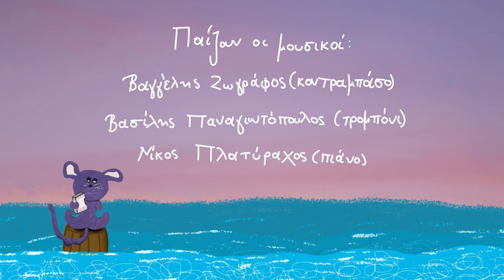Τάσος Αποστόλου - Βιβλιοπόντιξ | Tasos Apostolou - Vivliopontix (Official Video)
Τάσος Αποστόλου - Βιβλιοπόντιξ
Μουσική: Τατιάνα Ζωγράφου
Στίχοι: Βαγγέλης Ηλιόπουλος
Ζωγραφιά Ποντικού: Λεώνη Κανελλοπούλου
Ζωγραφιά Ανθρωπάκι, Αμαξάκι: Zaklin Polenaki
Animation: Βασίλης Δημητρόπουλος, Μαρία Χελιδώνη, Τατιάνα Παπαρηγόρη (Mimescript Art Lab)
Από το άλμπουμ ‘Τατιάνα Ζωγράφου - Πιάσε Ένα Βιβλίο’

Official Video of ‘Vivliopontix’
Performed by Tasos Apostolou
Lyrics by Vaggelis Iliopoulos
Animation by Vassilis Dimitropoulos, Maria Helidoni & Tatiana Paparigori (Mimescript Art Lab)
From the album 'Tatiana Zografou - Piase Ena Vivlio'

ΣΤΙΧΟΙ
Με πιάνει ζάλη και ταραχή
γράμματα αν φάω με ψωμί.
Γυρίζει ο κόσμος πέφτω ξερός
τρώγοντας λέξεις σε μπριόζ!

Βιβλιοπόντιξ παρακαλώ!
Μόνο βιβλία τρώω εγώ !
Ό,τι διαβάζω και αγαπώ
αρχίζω αμέσως να μασουλώ!

Κι αν μου αρέσει πολύ η πλοκή
μες στην κοιλιά μου θα εξελιχθεί ,
αν τα βιβλία κι εσύ αγαπάς
τη νοστιμιά τους να μην ξεχνάς!

Γραβιέρα ούτε που να την δω!
Αν τη μυρίσω θα ζαλιστώ!
Να κοκκινίσω, αν θες πολύ,
ρίξε στιχάκια μες στο ταψί!

Βιβλιοπόντιξ παρακαλώ!
Καλά βιβλία ψήνω εγώ!
Παραμυθάκια τηγανητά
θα στα σερβίρω με μουσακά!

Αν θέλεις τρώμε όλοι μαζί ,
θα μαγειρέψω ποίημα γιαχνί .
τη νοστιμιά τους μην την ξεχνάς!